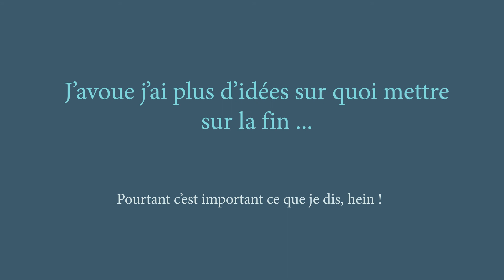Présentation coach Emilie Hits Playtime 2016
Petite présentation de votre nouveau coach pour cette édition du concours Hits Playtime ! :D

Pour plus d'information sur mon profil, rendez-vous ici !

Bon courage à tous ! :D

Musics from : Yoshi's Woolly World, Nintendo, 2015